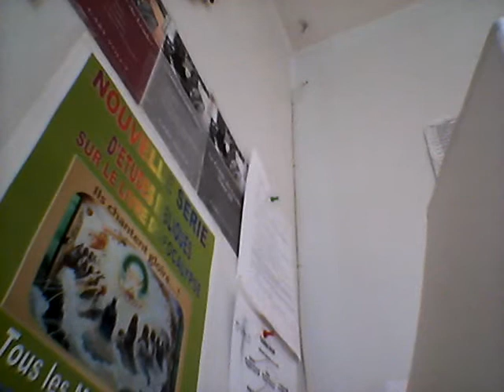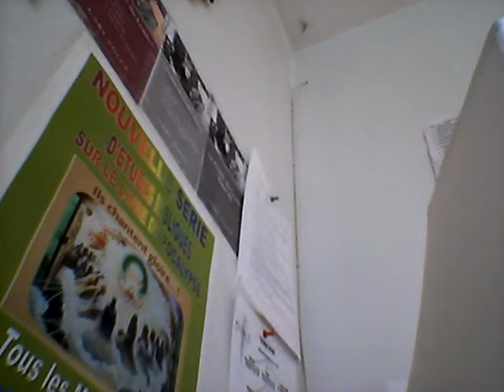Developpement la Bible (F): Pasteur Duvard Francois/Volcy/Kepler/Foris/Phito/Levelt: 13 mars 2015